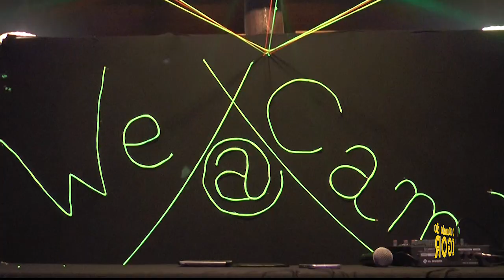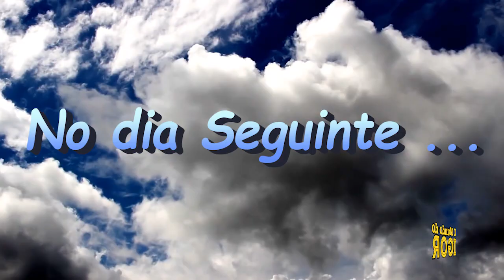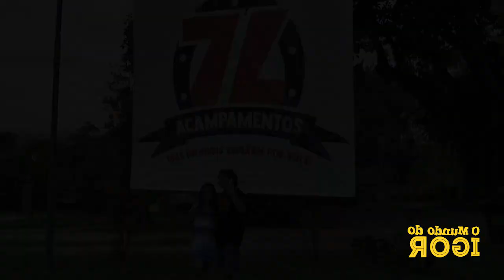Momentos incríveis no Wecamp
Galerinha confira nosso Wecamp, com meus amigos, foi diversão total, o video esta incrível